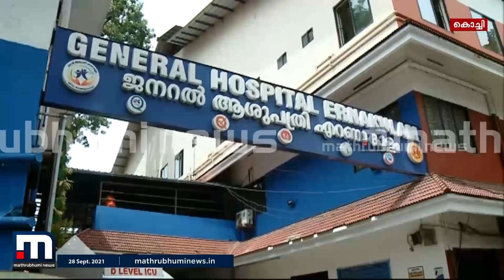മോൻസൺ മാവുങ്കൽ ആശുപത്രിയിൽ| Mathrubhumi News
മോൻസൺ മാവുങ്കൽ ഉയർന്ന രക്ത സമ്മർദ്ദത്തെ തുടർന്ന് എറണാകുളം ജനറൽ ആശുപ്ത്രിയിൽ

Happy viewing!